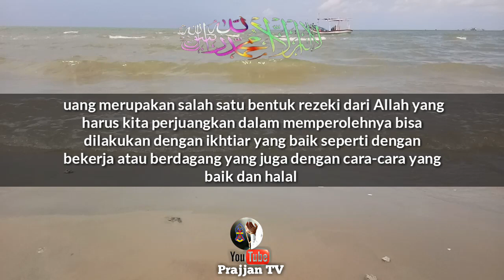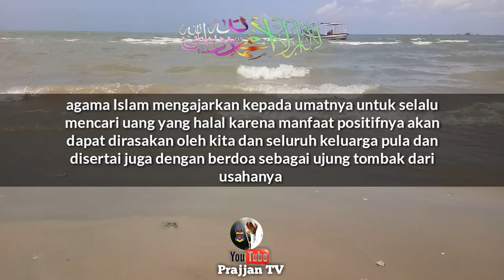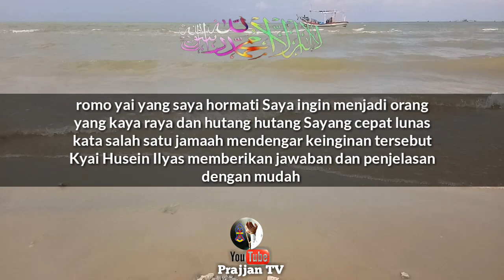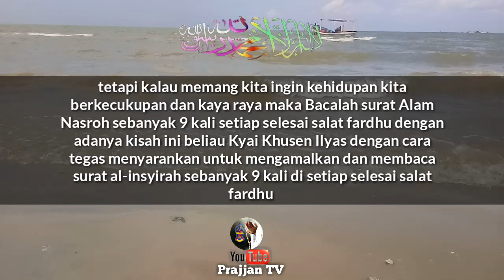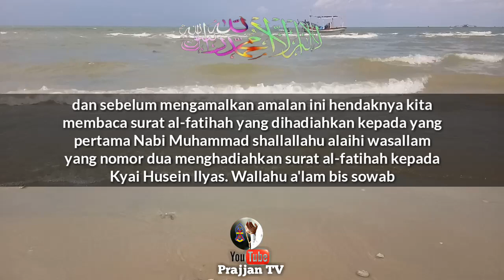KISAH NYATA! Cukup Baca 9 Kali Uang milyaran mudah didapatkan - Amalan cepat kaya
Dzikir rezeki